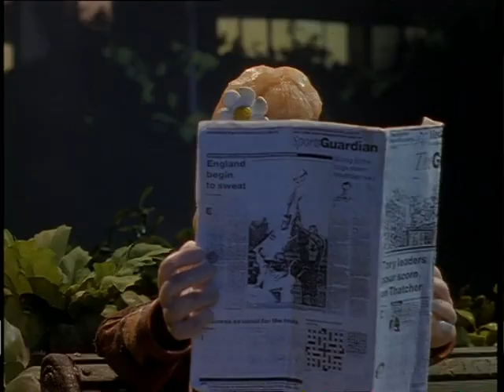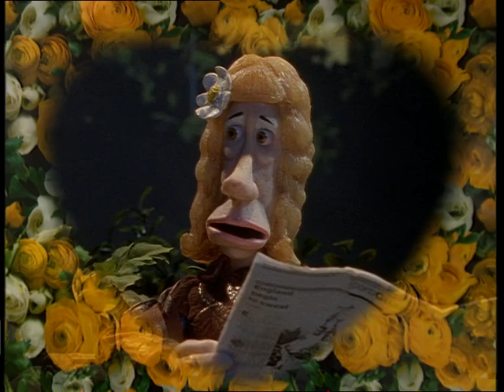Crapston Villas (Episode 8) | English Full Movie | Comedy Animation